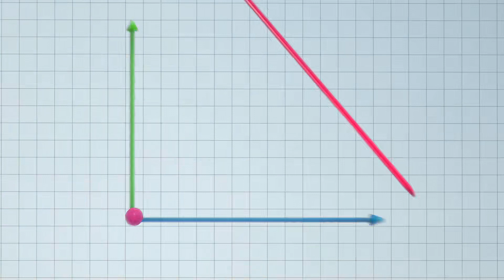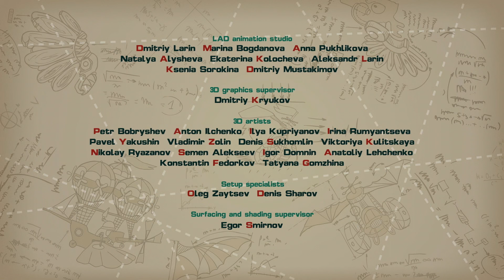Engine of Progress - PinCode | Cartoon for Kids | Learn with KikoRiki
Dokko is amazed when he discovers that a seemingly ordinary holiday bauble is actually a portal that shows glimpses of the future. Pin is not so excited, though. He feels that if we know too much about the future, we'll stop thinking for ourselves. In this episode, kids learn about radio telescopes, intergalactic communication, and time paradoxes.